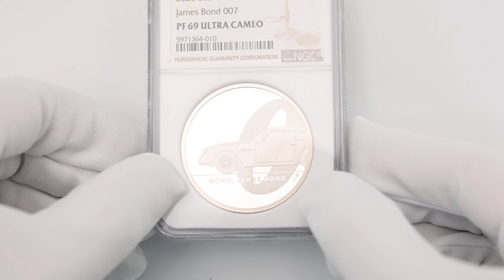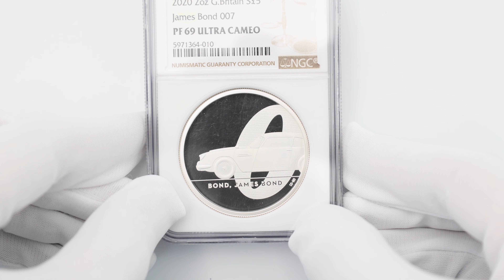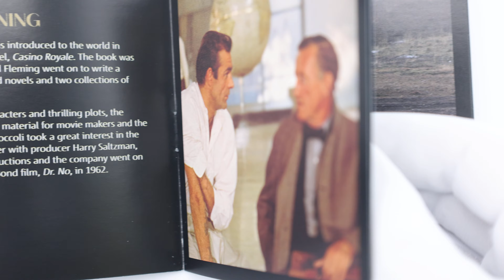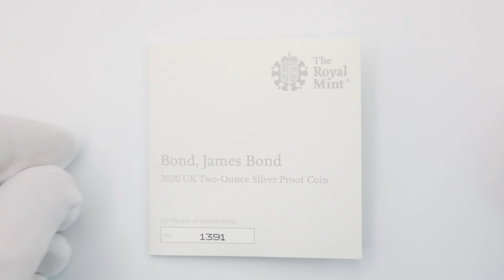2020 英国 007 ジェームズ・ボンド 第1貨 5ポンド 銀貨 2オンス プルーフ NGC PF 69 UC 準最高鑑定 完全未使用品 元箱付 5971364-010